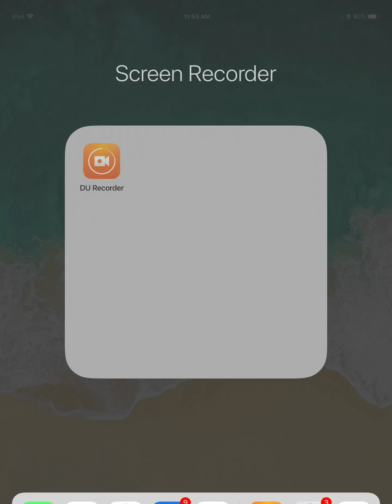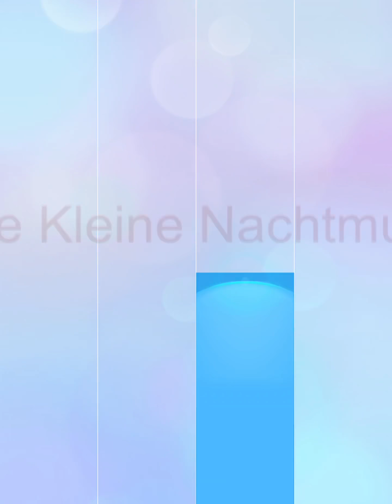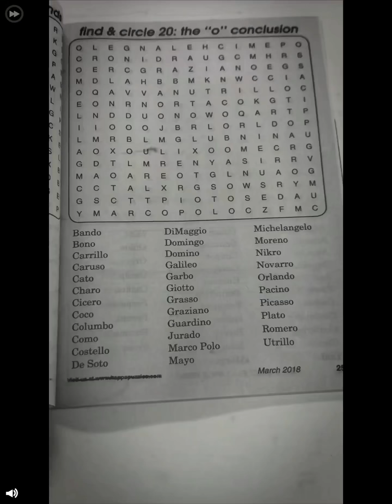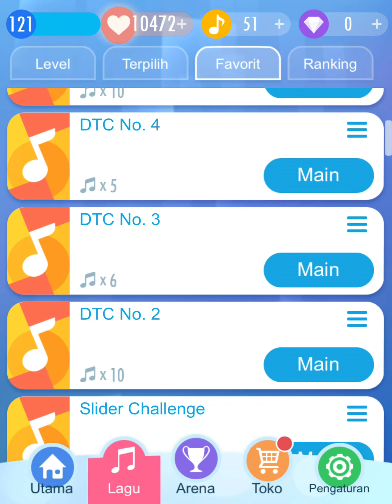Piano Tiles 2 - DTC No. 1-11 (PLAYLISTS BY ME)